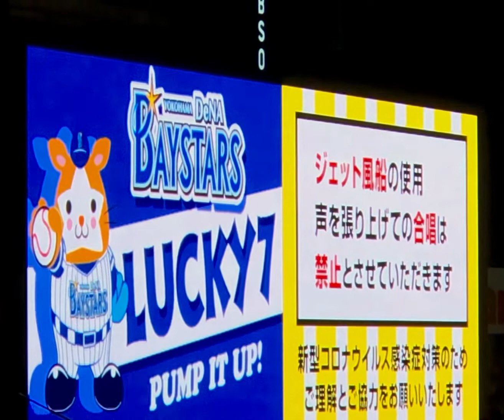横浜DeNAベイスターズ✨ラッキーセブン｢熱き星たちよ2021｣21.7.14🏟甲子園球場